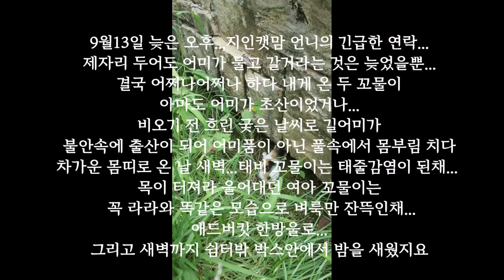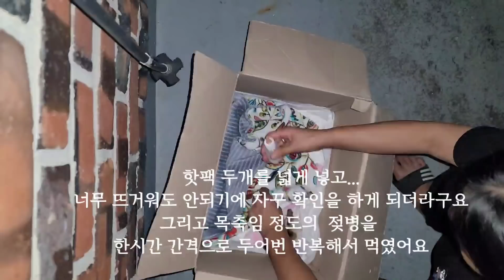생후7일째 풀밭 꼬물이의 눈트임이 시작 되었어요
잔디밭# 태줄감염#살고볼일#힘들고슬픈현실